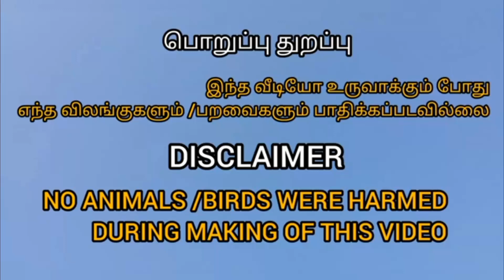40 day's old கோம்பை நாய்க்குட்டிகள் 💥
Thamizh Surviver

Thiruvarur

40 days old kombai Puppy's

Father dog__JAGUAR
Mother dog__YAAZHI

ARAVINDRAJ LINEAGE

Always Remember : Trust, Respect and love